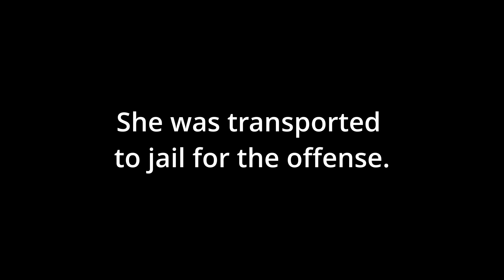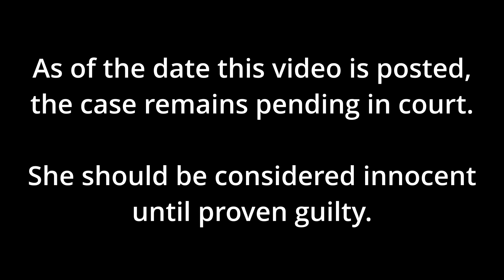Mother tells police "Ask my son" about DUI hit and run crash in New Jersey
On the evening of October 11, 2023, at 7:54 PM, the Beachwood, New Jersey Police Department received a report of a motor vehicle accident at the intersection of Route 9 and Route 166. Officer Justin Apel and Sergeant Adam Griesemer were dispatched to the scene.

Upon arrival, the officers spoke with the complainant, an off-duty police officer, who reported observing the vehicle strike two street signs before coming to a stop. The off-duty officer explained that he had prevented the driver from fleeing by taking the keys from her vehicle.

This video documents the on-scene investigation and the arrest of the driver. She was found to have been involved in another nearby accident, where she struck another vehicle and fled. The driver had her two children in the car and was highly intoxicated and incoherent throughout the interaction.

The driver was arrested, and her children were handed over to their father, who arrived at the scene to pick them up. She was charged with several traffic offenses, including DUI, reckless driving, careless driving, having an open container, and failure to maintain lane. Her breath tests revealed her blood alcohol concentration to be a 0.27%BAC, almost four times the legal limit to operate a motor vehicle.

Additionally, she was charged with second-degree child endangerment and transported to jail.

As of the release date of this video, all charges are still pending in court. The driver should be considered innocent until proven guilty.

TIMESTAMPS:

00:00:00 - Intro
00:00:16 - Arrival and investigation
00:06:32 - Field testing
00:15:45 - Arrest
00:17:43 - Outro